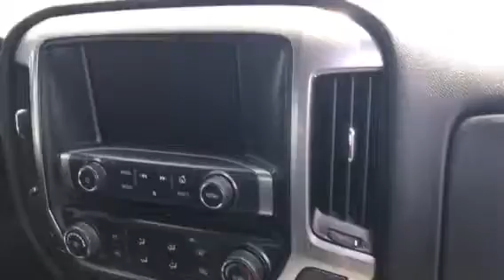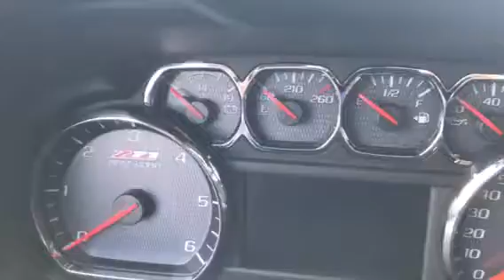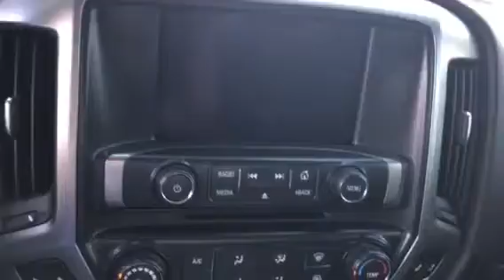2014 chevy 1500 lt black